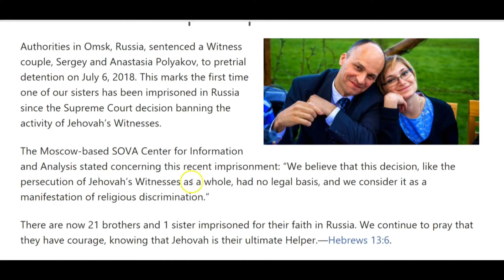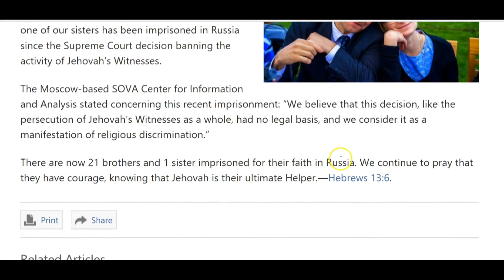Jehovah's Witnesses Russia get a 1st.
Jehovah's Witnesses in Russia get a 1st.